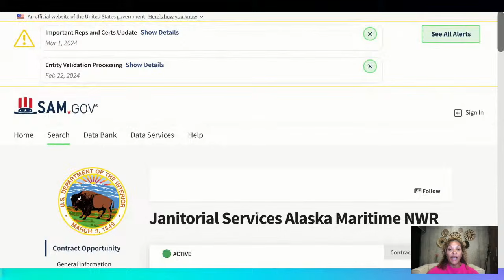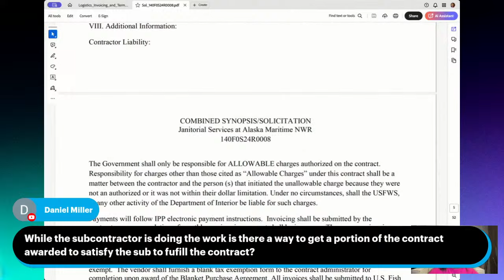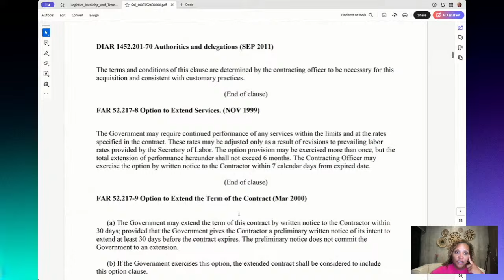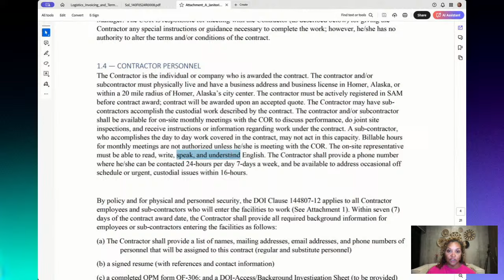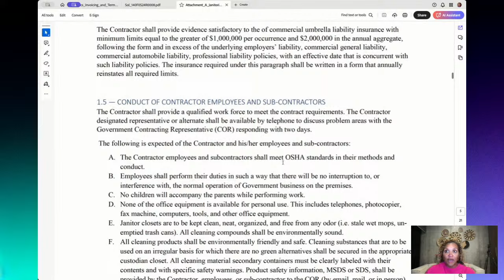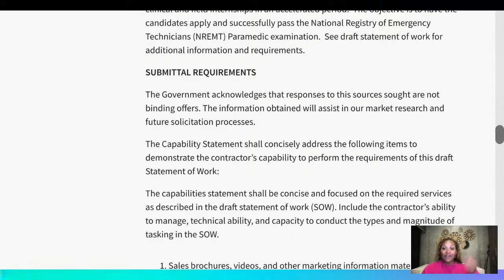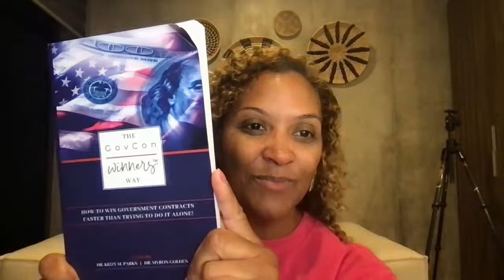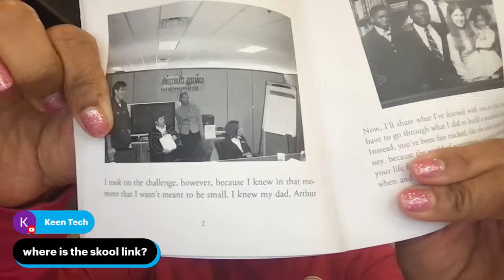FREE 2 Hour Course on Federal Government Solicitation For Beginners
In this FREE course you will get to know all about HOW TO READ and RESPOND TO FEDERAL GOVERNMENT SOLICITATION